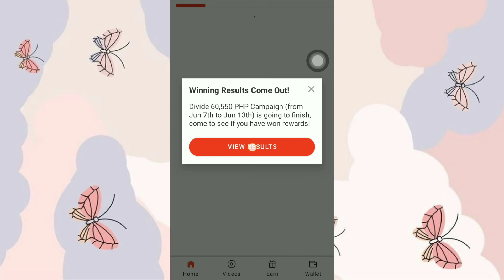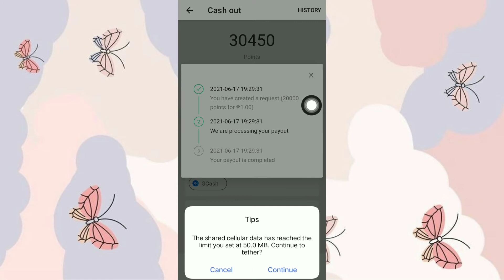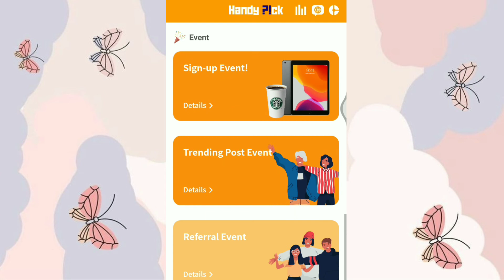8 legit earning app that you need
🍒⌗resources𓂃 ֢𖦹𖧧ֹ
app:

𝗒𝖺𝗇𝖽𝖾𝗑 𝗆𝖺𝗂𝗅